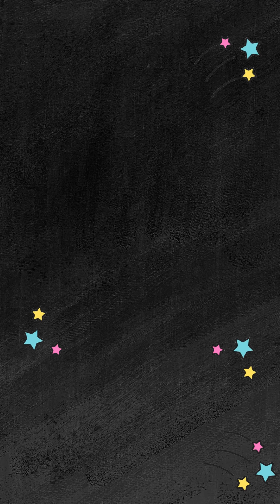TOP 5 lUXURY HOUSES OWNED BY TAMIL ACTORS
We are providing complete interior services to your Home, Office, and Public areas at more affordable price